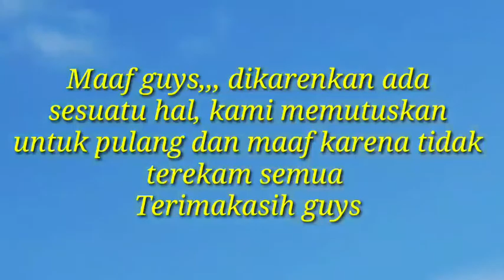Asli kaget ll mancing disini wow l Tiba tiba saja,,,??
memancingdilaut bersama sama dengan menggunakan kapal / tempat kami bilangnya pompong memang terasa seru sekali,,cukup sekian petualangan kami lain waktu kami sambung lagi kalau tak ada halangan bulan 2 ini kita pergi memancingdispotini lagi